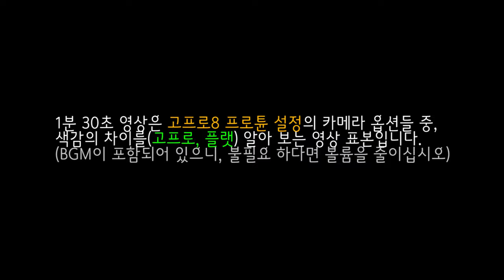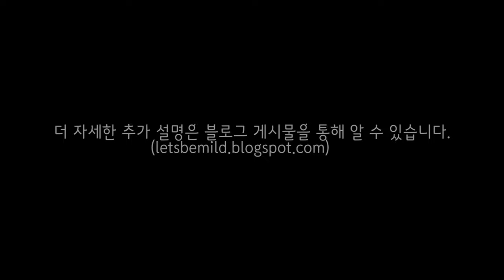고프로8 프로튠 "GoPro /플랫" 색감 차이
동영상 설명 :
고프로8 각종 프로튠(프로 파일) 옵션 중, 색감(고프로 & 플랫) 선택시 결과물 비교 영상입니다.
노출값 -0.5 / ISO 최대값 800 / 색감 : 고프로 or 플랫 / 선명도 낮음 / 하이퍼스무스 높음 / 60F 1080p / 환경 광량이 충분한 맑은 날씨입니다.

영상의 품질을 결정하는 조건에 대해 상세히 알고 싶다면, 다음의 블로그 링크를 통새 그림과 문서로 알 수 있습니다.